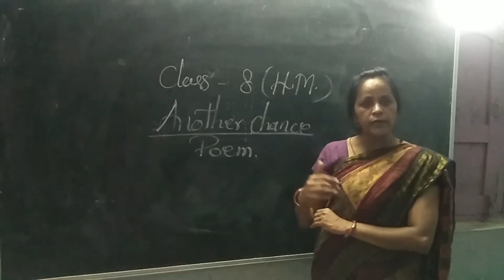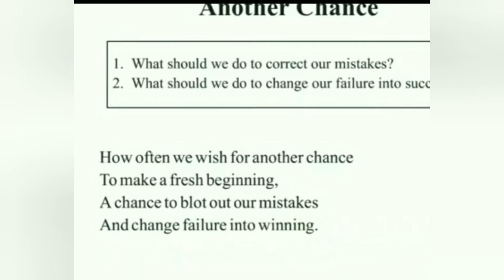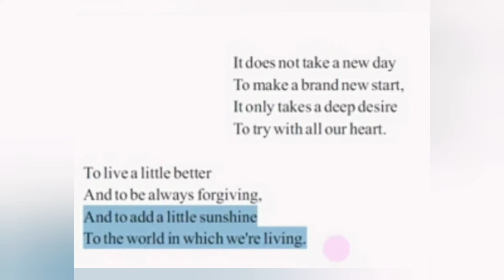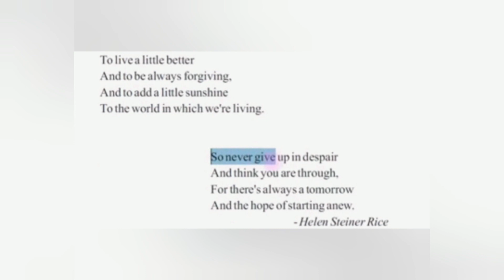Class 8th H. M chapter 1st anothet chance